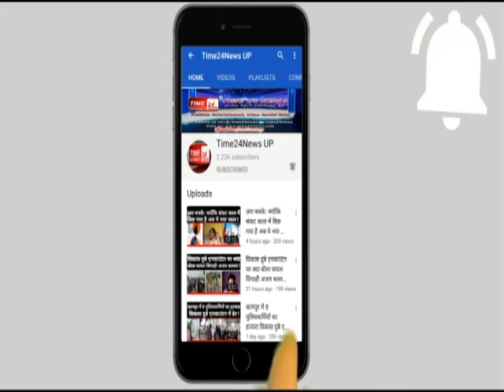khurja: पवन दीक्षित की सलमान ने की चाकू से गोदकर हत्या !